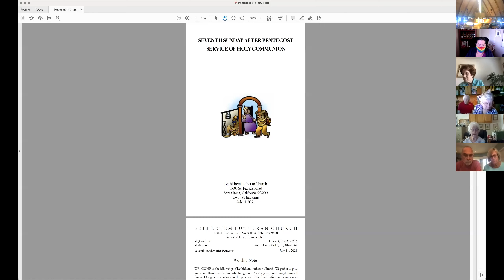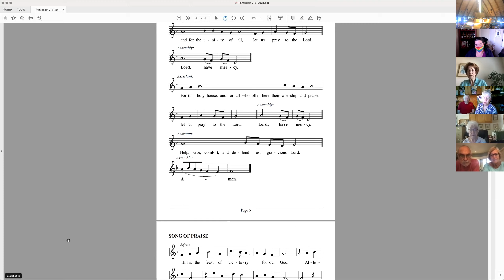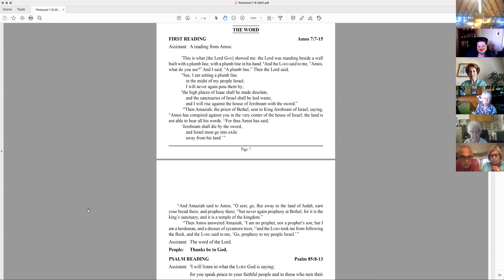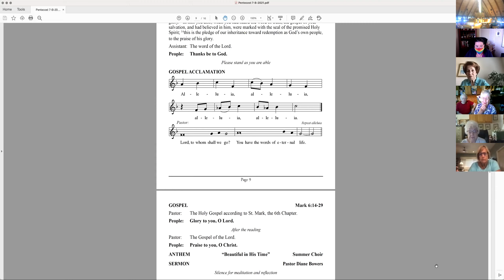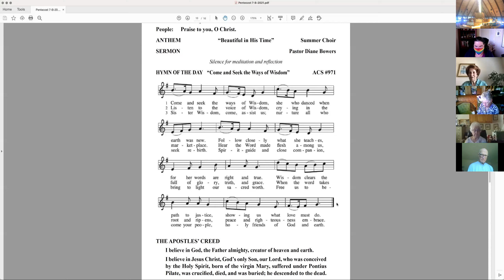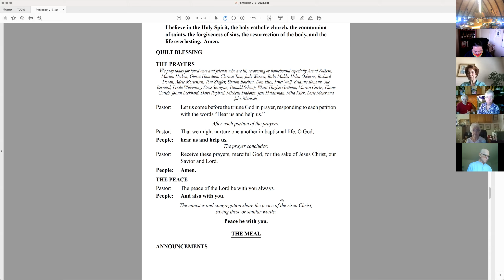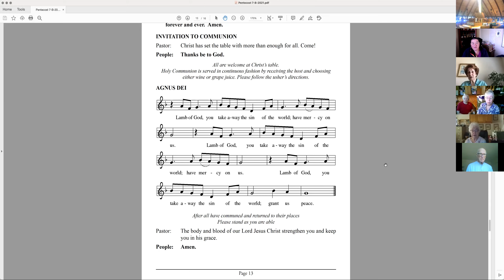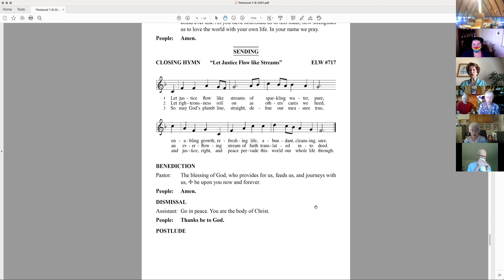Worship July 11, 2021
Come and worship with Bethlehem as we continue our journey through Pentecost.